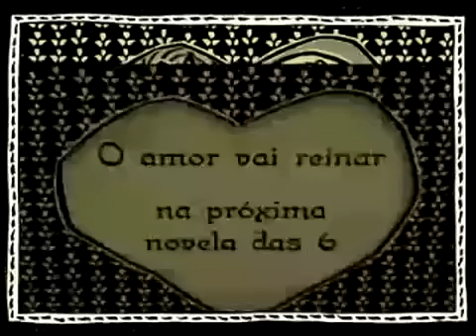Cordel Encantado - Teaser 01